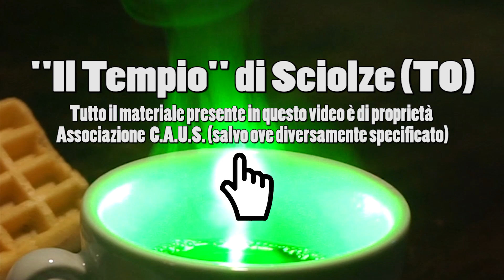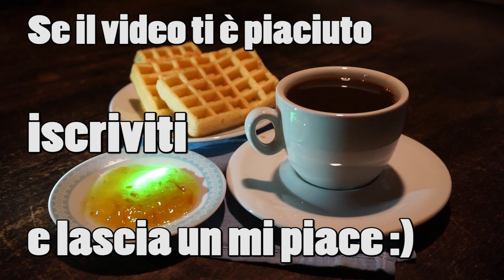#1 IL MISTERIOSO TEMPIO DI SCIOLZE Alle 8 del mattino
Benvenuti alla prima puntata della serie "Alle 8 del mattino" misteri, curiosità e racconti relativi al nostro territorio e non solo. I video saranno pubblicati quotidianamente, dal lunedì al venerdì, salvo imprevisti.

La ricognizione di edifici, manufatti e opere d'arte di interesse culturale, poco o per nulla conosciute, passa attraverso segnalazioni di vario tipo. Con questo video ringrazio l'associazione CAUS e tutti coloro che direttamente e indirettamente hanno fornito questo prezioso materiale. E naturalmente invito voi spettatori a fare altrettanto, nel caso in cui foste a conoscenza di siti, edifici, opere d'arte, etc.. singolari per la bellezza non comune e meritevoli di maggiore attenzione :)

L'obiettivo è quello di sensibilizzare proprietari e istituzioni per il recupero e la salvaguardia degli stessi